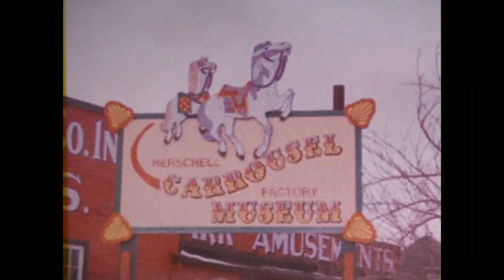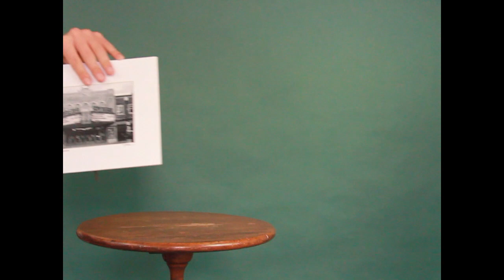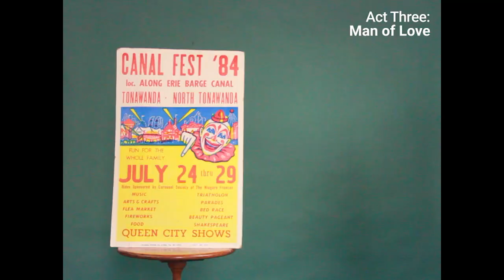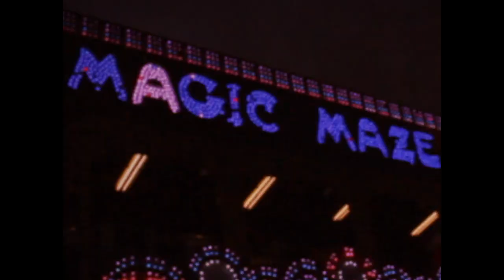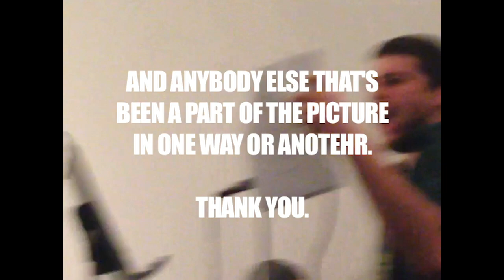Ed Nickle is North Tonawanda (Canal Fest 2018)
Follow North Tonawanda Super Fan, Ed Nickle, as he navigates the mucky (yet pleasant) waters of the 2018 Canal Fest.

hotdirt.net